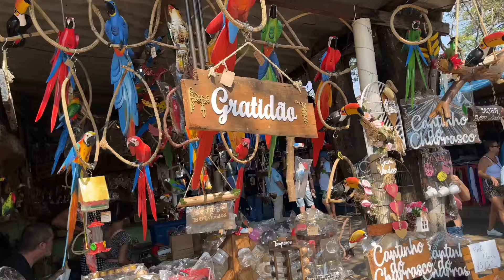ROLÊ NA FEIRA DO ROLO DE SOROCABA-SP! A MAIOR DO BRASIL?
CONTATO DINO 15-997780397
MEU PIX 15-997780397 NUBANK ( luciano almeida)

Caçada gamer na Feira do Rolo de SOROCABA Sp.
endereço da Feira : bairro HORTO FLORESTAL BAIRRO SÃO BENTO todos domingo das 7:00 às 14:00